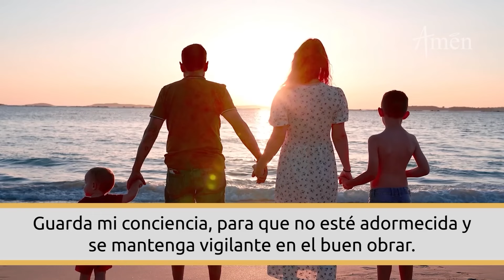Sagrado Corazón de Jesús 19 de Junio 2024 l Amén Comunicaciones l Padre Carlos Yepes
Sagrado Corazón de Jesús en vos confío, mi vida, mi hogar, mi trabajo, protégeme y guiame hoy y siempre"

ENCUÉNTRANOS

Únete cada día y reza al Sagrado Corazón de Jesús.